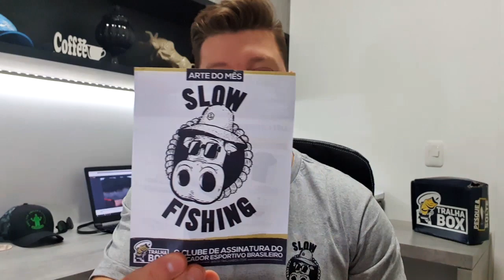AINDA VOU POR FOGO NESSA BAGAÇA!!! - Unboxing Tralhabox Outubro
▼LOJA QUE RECOMENDO (venda de pesca)▼